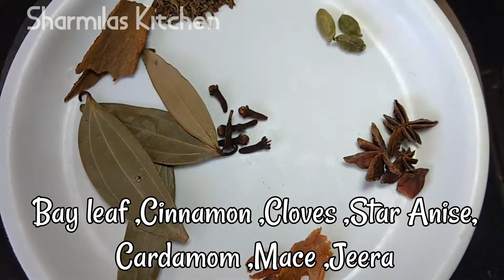బ్యాచిలర్స్ కోసం చికెన్ దమ్ బిర్యాని| Homemade Chicken Dum Biryani for Beginners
SPECIAL CHICKEN DUM BIRYANI : Homemade Chicken Dum Biryani for Beginners (Arabian Special)
for beginners it's very easy and simple to prepare this chicken dum biryani